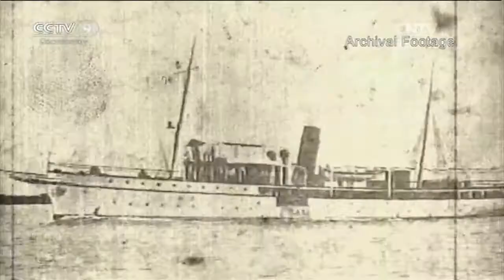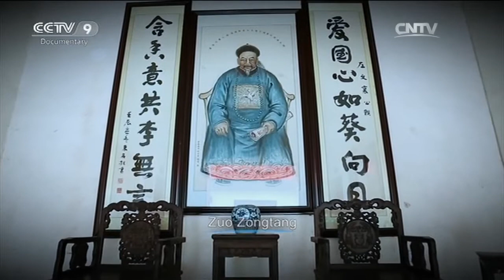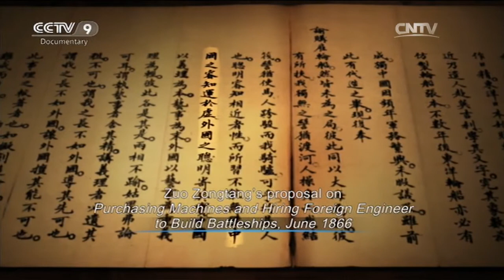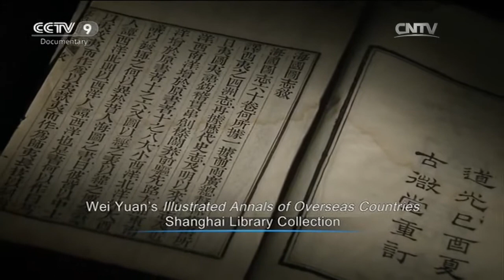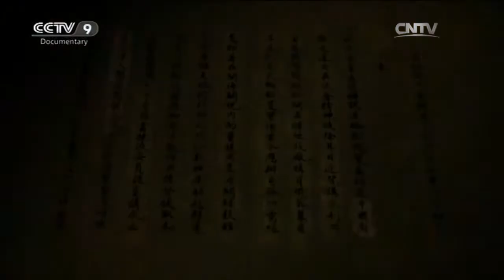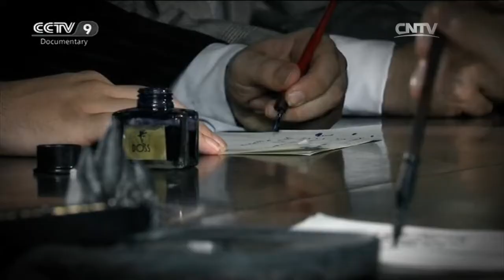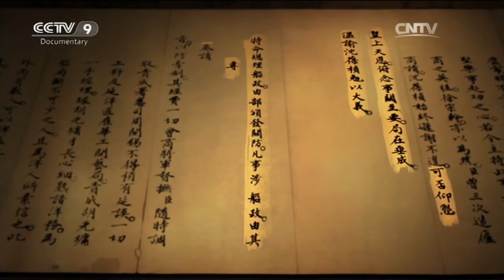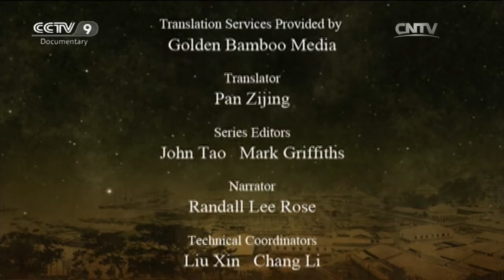Dreaming of the Sea「The Story of the Foochow Arsenal」 | China Documentary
The Foochow Arsenal, also known as the Fuzhou or Mawei Arsenal, was one of several shipyards in Qing China as part of the Self-Strengthening Movement. The shipyard was constructed under orders from Li Hongzhang and Zuo Zongtang and was situated in Mamoi (now Mawei), a port town within the jurisdiction of Fuzhou (then romanized as "Foochow"), which is several miles up the Min River.